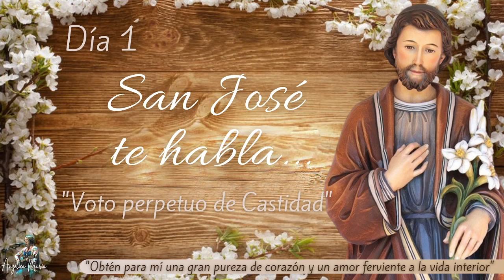CONSAGRACIÓN A SAN JOSÉ - PRIMER DIA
Primer día - Voto de perpetua castidad

Inicia invocando al Espíritu Santo
- Busca un espacio donde puedas dedicar mínimo 10 minutos a la preparación.
- Toma apuntes de la meditación del día hoy, "San José te habla".
*Responde estas preguntas al finalizar el video*
¿Qué significa la castidad para tí?
¿Has pedido a San José la Virtud de la castidad?
¿Aceptas el reto de hoy y como lo pondrías en practica?

_Que tengas un gran día de consagración_

Tema: Historia de amor de José (letra y Música) Angélica María
Diseño: Angélica María y Andrés Bernal
Edición: Andrés Bernal